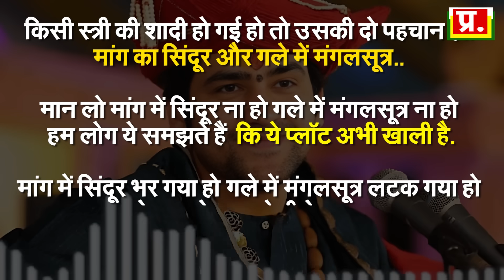कुंवारी लड़की खाली प्लॉट है Dhirendra Shastri का सड़क छाप प्रवचन ?| Analysis By Pragya